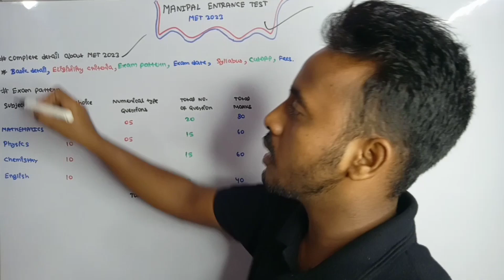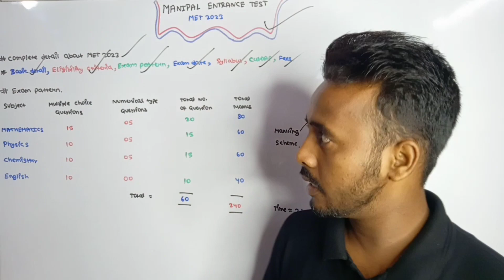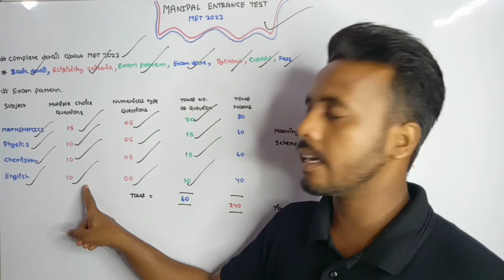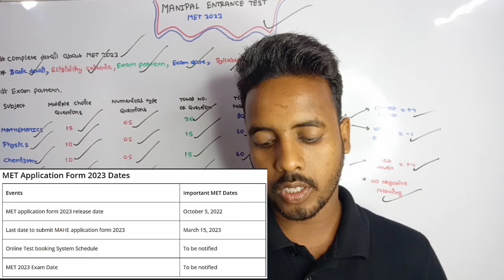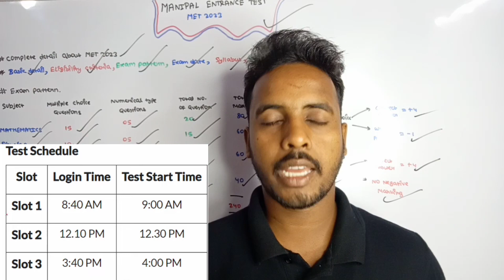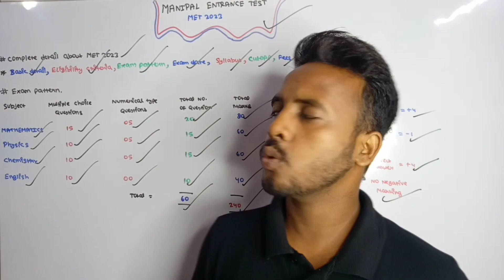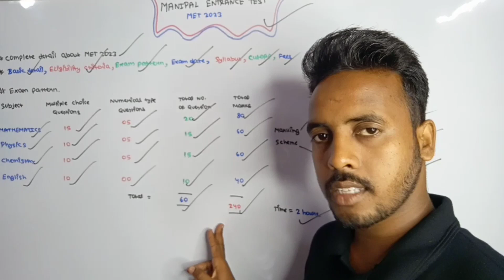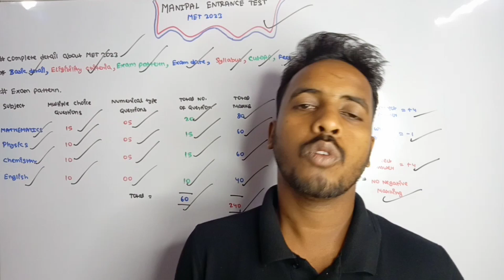MANIPAL UNIVERSITY | MET 2023 |COMPLETE DETAILS🔥| Exam Pattern , Eligibility ,Syllabus, Fees#jee2023